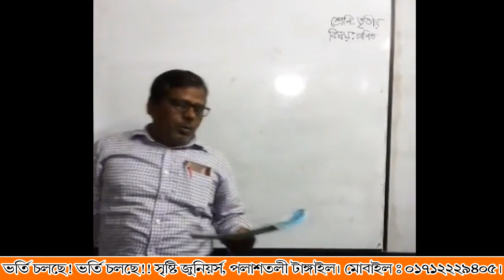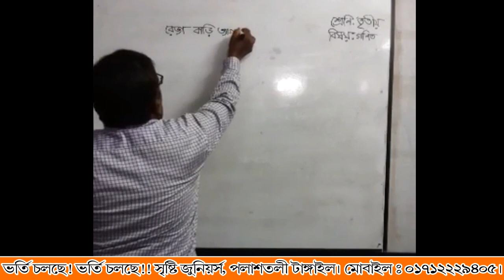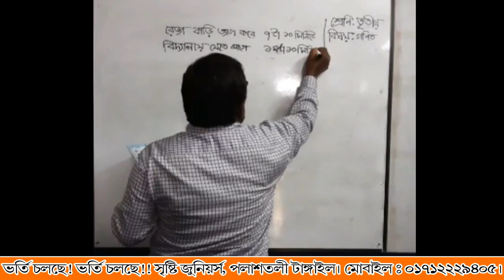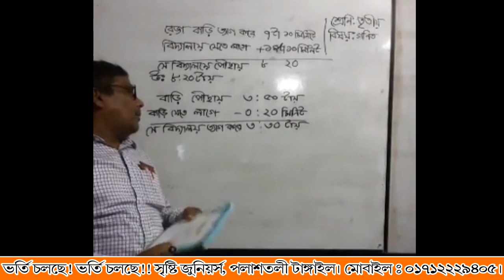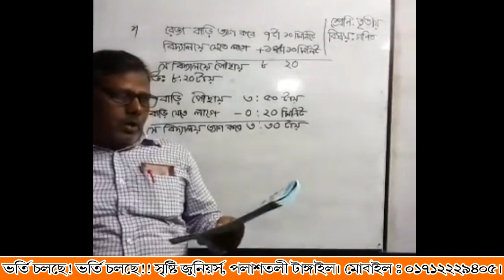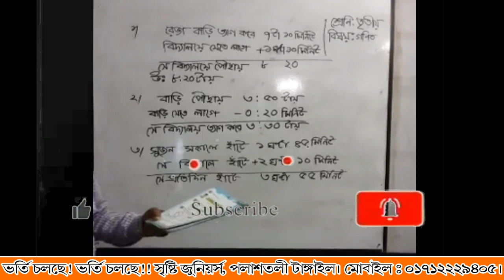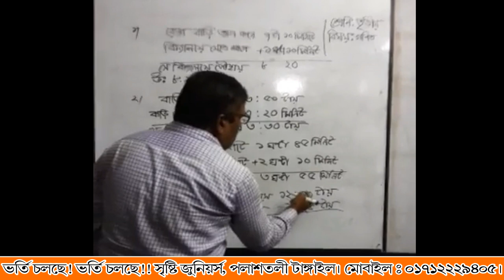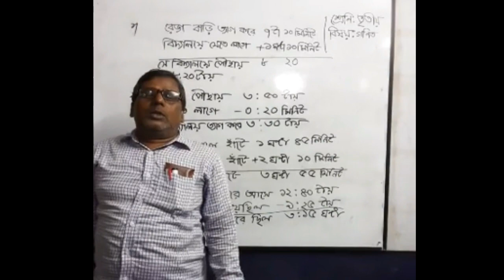Nozrur sir class